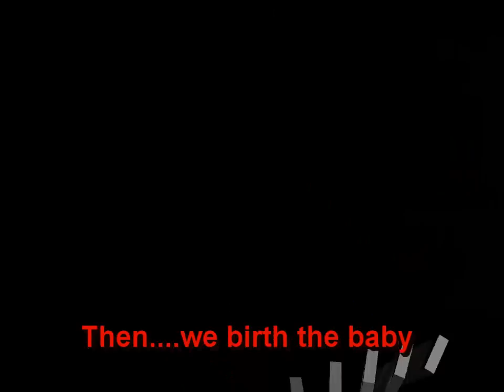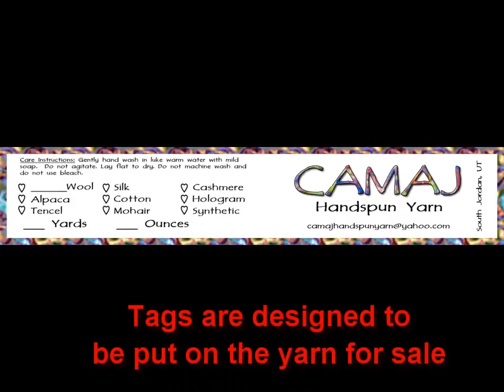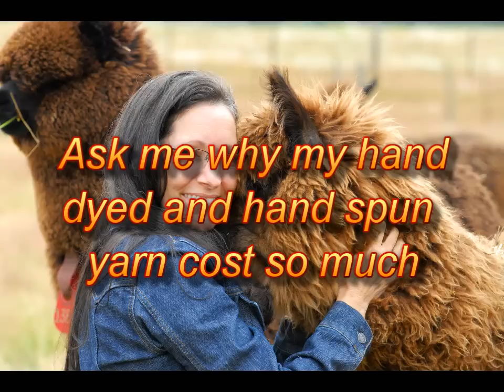Why does hand spun and hand dyed yarn cost so much?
Well. let me tell you.